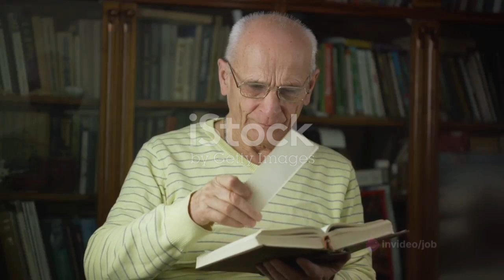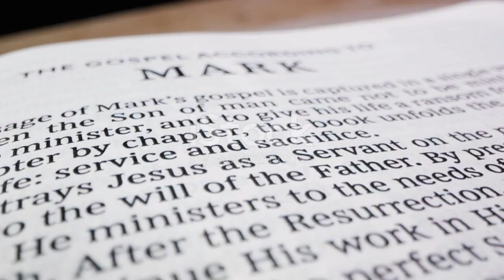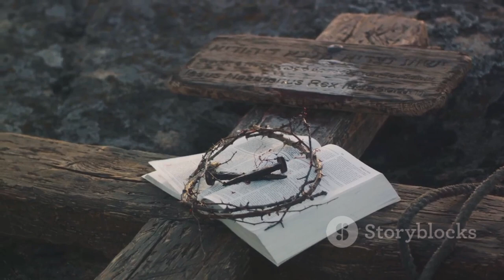The of Price Salvation The Story of Early Christians